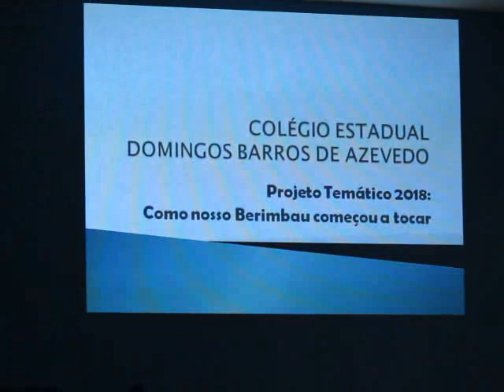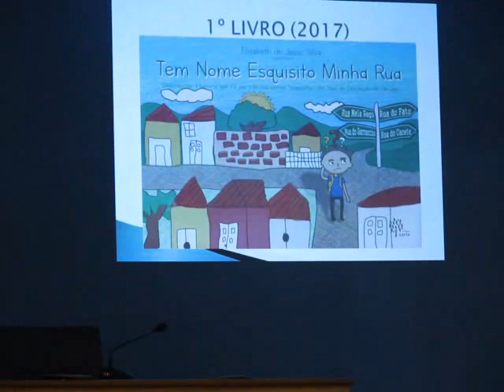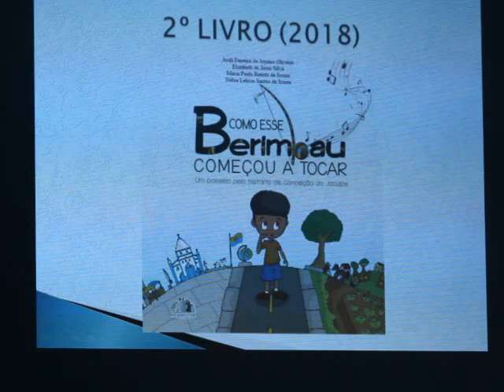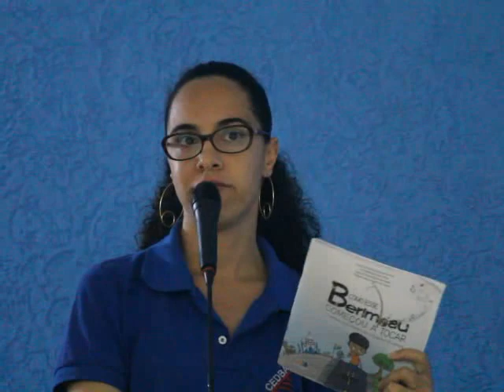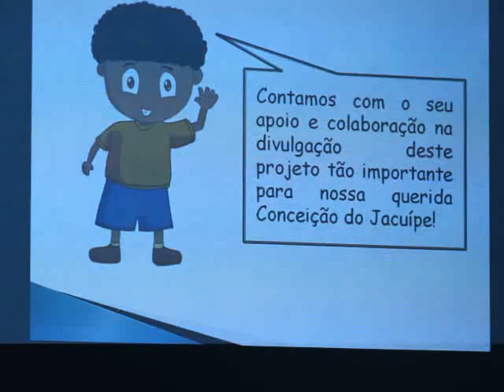Pro Nubia fala sobre segundo livro da historia de Conceição do Jacuípe